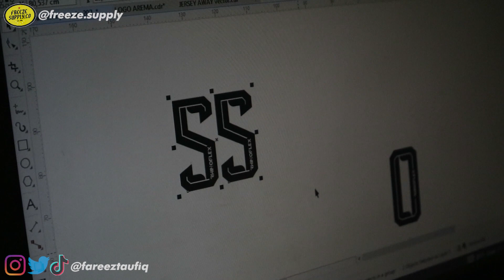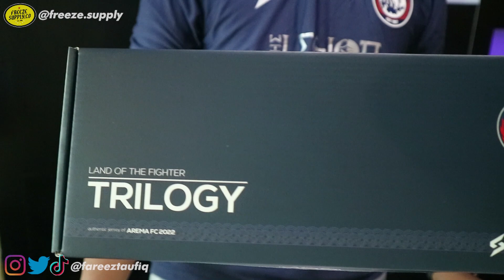BELI JERSEY AREMA FC TERBARU 2022 di Arema FC Official Store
Kali ini sebelum gue bikin review jersey Arema terbaru 2022, gue berkesempatan membeli jerseynya langsung di Arema FC Official Store yang terletak tepat di sebelah kantoor di Arema FC. Nah, selain beli jersey gue pun juga bisa langsung custom nameset untuk jersey yang gue beli di Arema FC Store

Camera : Canon EOS M3
Mic : BOYA Clip On
Software edit Video : Adobe Premiere Pro CC 2015
Software edit Thumbnail : Adobe Photoshop CS 5

Source : Pengamat Sepakbola Instagram Account